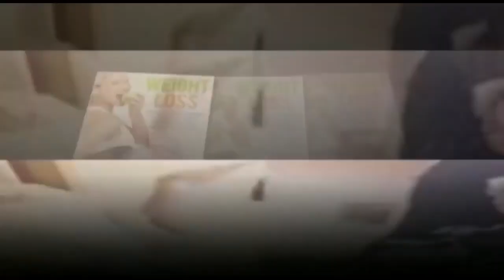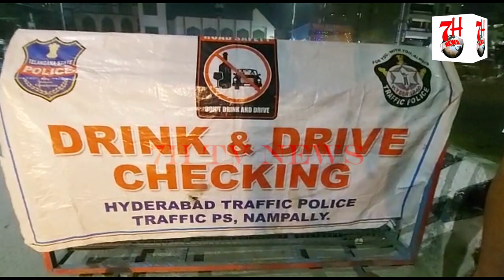DRINK & DRIVE CHECKING BY NAMPALLY TRAFFIC POLICE| 7H TV NEWS